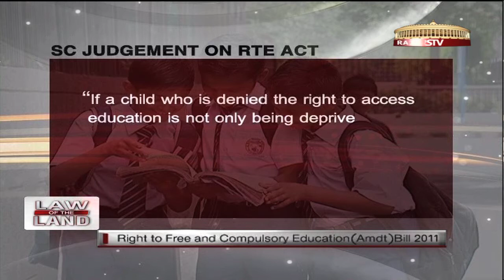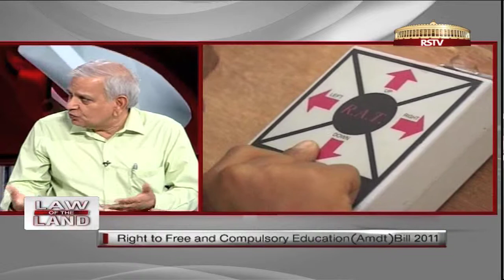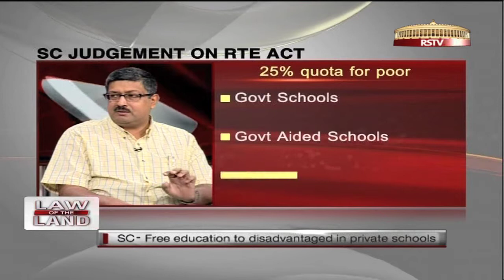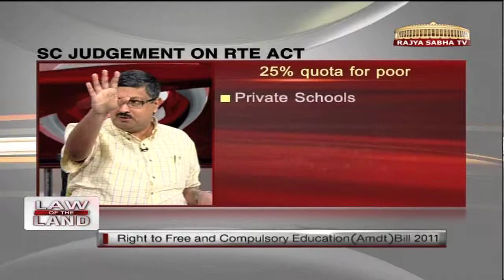Law of the Land - Right to Education (Amendment) Bill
The Right of Children to Free and Compulsory Education (Amendment) Bill